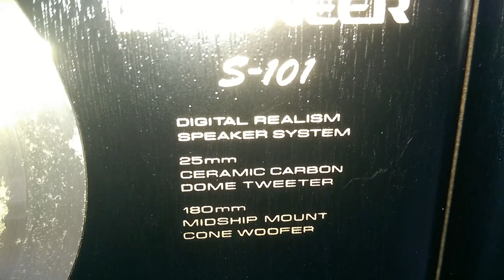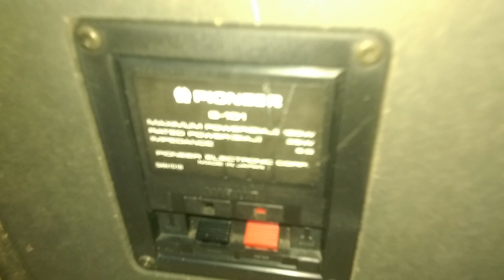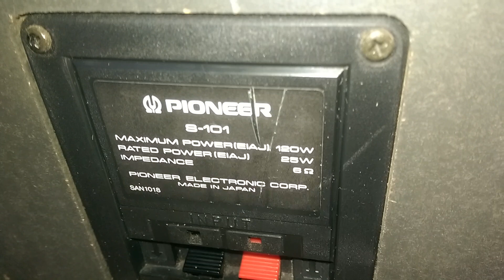( Đã bán ) Buc Seo Pioneer S-101 Giá 3t2